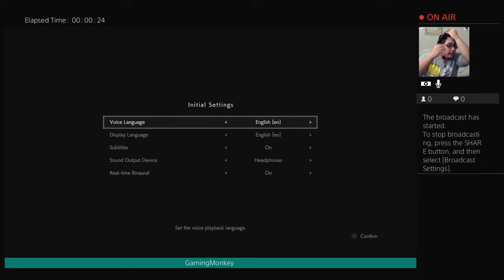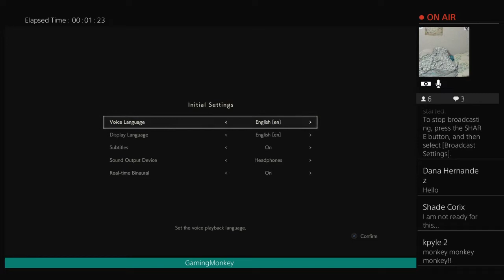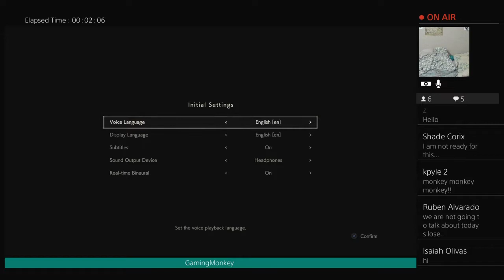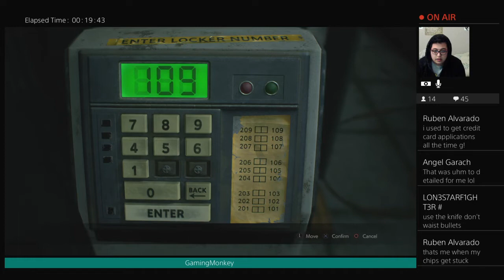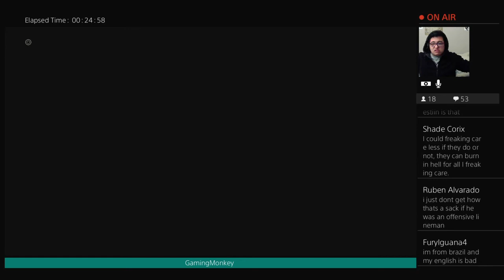Resident Evil 2 Demo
Can we reach this GOAL!!! 83% . 418/500
You don't have to unless you want to... Or do you???
Hey guys My Name is Daniel Rizo I love playing horror games that my favorite type of game why well because you never what to expect lol I apologize for yelling super loud but that’s just me but it also creates good content for you guys to see me scream like a little girl, I will play with my buddies from time to time that when we all do dumb stuff
Nicknames I go by: Rizo, Monkey, Dan, And The most amazing player ever... okay I call my self that
But hopefully you like my content and stick around I’m sure we will have some good laughs.
I like to mostly live stream it gives me the opportunity to meet you guys and talk you guys if you guys can’t catch me live that’s alright the videos will still be there but unedited so you get to see everything like if you were still there.
Sincerely
 GamingMonkey